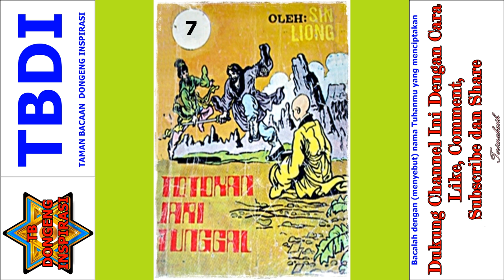Seri Cerita Silat Totokan Jari Tunggal Jilid 7